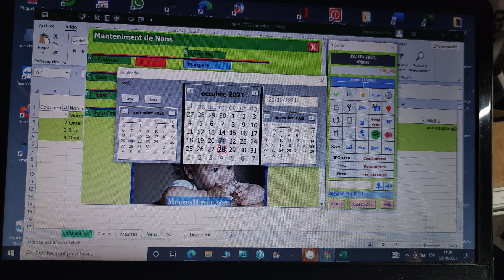Xmant Google Calendar